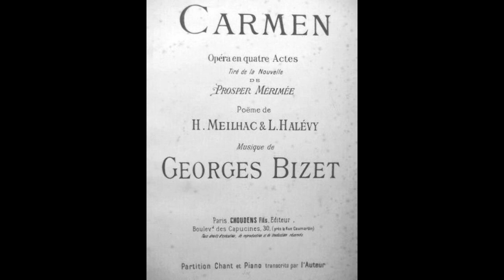Warren Moulton - La fleur que tu m'avais jetée (Broadcast recording, 1998)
Tenor Warren Moulton sings Don José's aria, "La fleur que tu m'avais jetée" from Act II of Bizet's Carmen. This recording (with prerecorded orchestral accompaniment) was made during a radio broadcast in the fall of 1998.